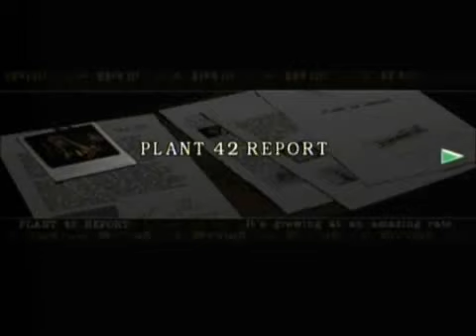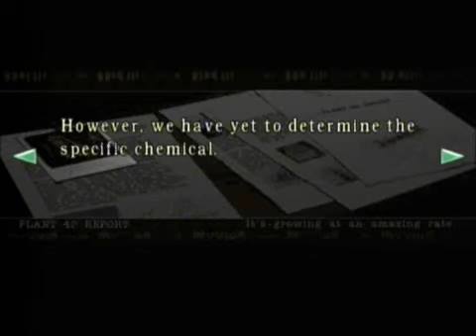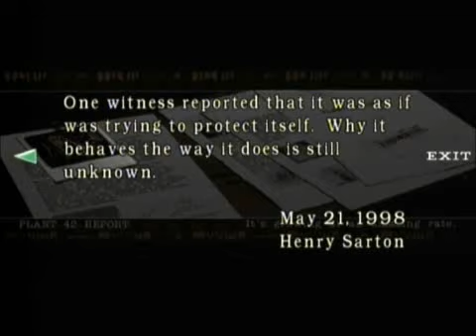Let's Play Resident Evil - Part 18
Number 2 of the worst things Umbrella will ever create, Zombie Spiders.